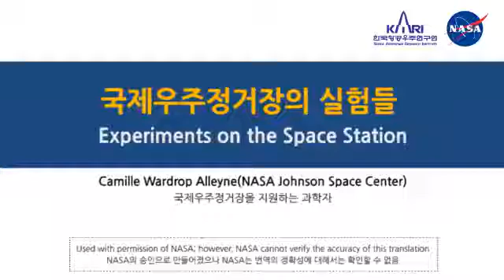국제우주정거장의 실험들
NASA  영상 번역본(23)

NASA 연구원에게 듣는 국제우주정거장 이야기(3)

NASA에서 승인 받아 사용된 영상으로 NASA눈 번역의 정확성에 대해서는 알 수없음(Used with permission of NASA; however, NASA cannot verify the accuracy of this translation.)